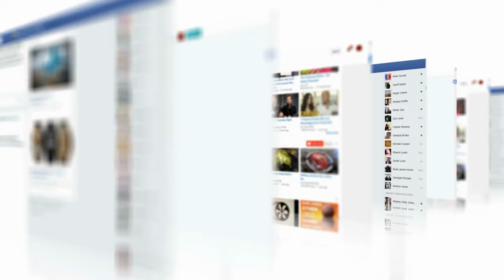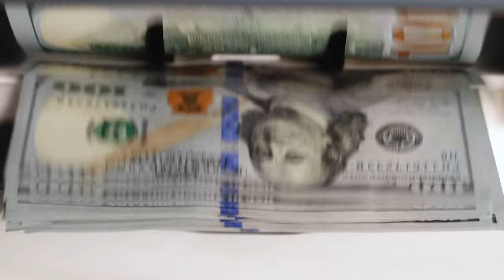Andrew Camarata Building Castle for Wife? | Bumper Hot Tub Build | Funny Moment | Girlfriend Channel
Welcome to the rugged and fascinating world of Andrew Camarata, a YouTube sensation whose mastery of machinery, unwavering work ethic, and down-to-earth charm have captivated millions of viewers around the world. Andrew isn't just a YouTuber; he's a modern-day wizard of the workshop, turning ordinary projects into extraordinary adventures that keep fans coming back for more.

Andrew Camarata's channel is a mesmerizing fusion of raw power, skilled craftsmanship, and a dash of humor that transforms each video into a gripping saga. From transforming dilapidated structures into architectural marvels to tackling heavy-duty machinery with finesse, Andrew's expertise shines through, making his content a go-to destination for enthusiasts, DIYers, and anyone with an appreciation for the art of creation.

His hands-on approach and infectious enthusiasm turn mundane tasks into cinematic experiences, creating a unique and authentic connection with viewers. Andrew doesn't just fix and build; he narrates a story with each wrench turn, ensuring that every project unfolds like a page-turner, leaving audiences on the edge of their seats, eager to witness the next engineering marvel.

With tags like CamarataCraftsmanship, MachineryMastery, and TransformationTales, Andrew Camarata's channel stands as a testament to the beauty of hard work and the satisfaction of seeing a project through from start to finish. These tags serve as digital breadcrumbs, guiding viewers into the heart of Andrew's world, where the clang of metal, the hum of engines, and the satisfaction of a job well done converge.

Beyond the nuts and bolts, Andrew's authenticity shines through, creating a community that goes beyond the screen. Viewers aren't just witnessing projects; they're embarking on a journey alongside a skilled craftsman, a journey filled with camaraderie, learning, and the undeniable thrill of creation.

In a sea of digital noise, Andrew Camarata's channel stands out as a testament to the timeless appeal of craftsmanship and the art of making things happen. So, buckle up, hit play, and let the tags CamarataCreations and MachineryMagic guide you into the mesmerizing world of Andrew Camarata, where million-view masterpieces are forged with skill, determination, and a touch of YouTube magic.